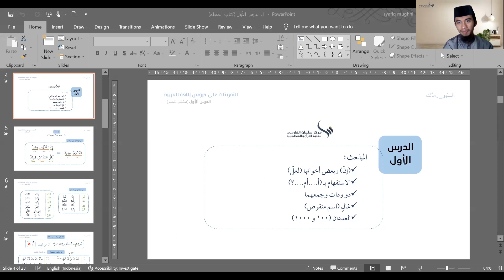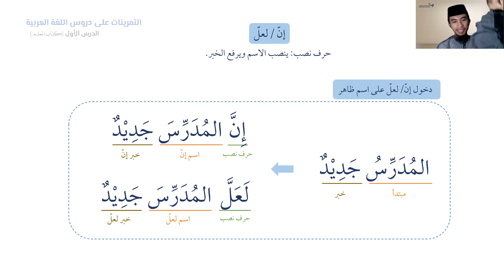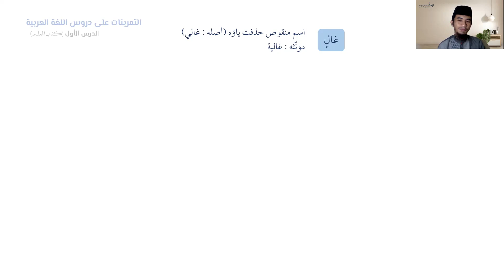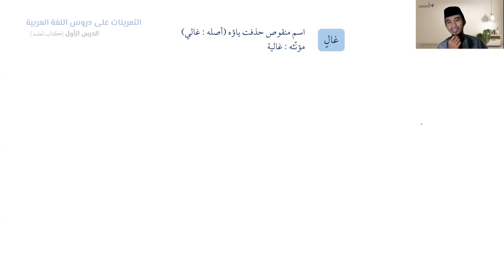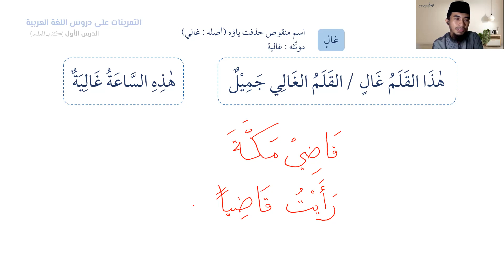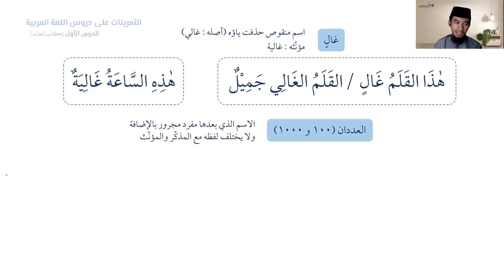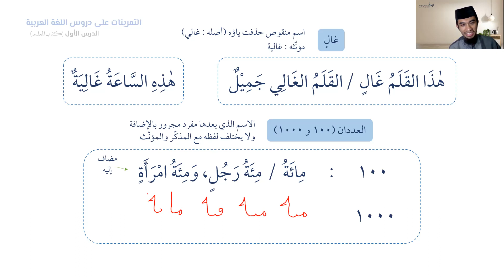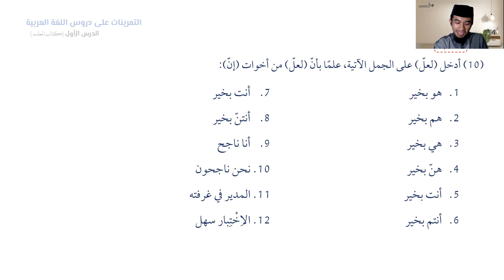1B| Pelajaran Pertama bag. 2| الدرس الأول - ب| KUBARO semester 3D (الدفعة الثانية)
(إنّ) وبعض أخواتها (لعلّ)
الاستفهام بـ (أ. أم. ؟)
ذو وذات وجمعهما
غالٍ (اسم منقوص)
العددان (١٠٠ و ١٠٠٠)